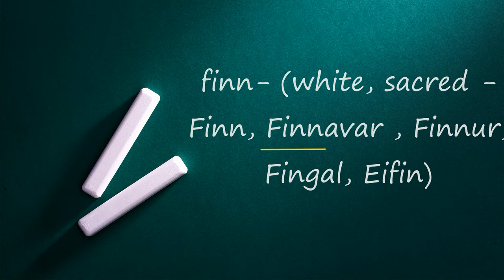№74 IRISH NAMES // CELTIC ORIGIN // 2022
In this video I talk about Irish names of Celtic origin. Are they familiar to you? Keep in mind my pronunciation of names is not perfect, so if you notice that I did not pronounce some name correctly, correct me in the comments ;)
Hi everyone! The purpose of my channel to tell what is hidden behind a beautiful pictures of European life and to talk about the real life of a migrant (for example Ireland and Estonia).

Speak with mistakes, but not afraid it ;)

The channel is not about showing off, life as it is. Real life.
In a word, useful informative content for migrants.
There are many new topics ahead, so join us!

I have a lot of stuff to talk about.

You're free to use this song in your YouTube videos by creating an account with Uppbeat and downloading the track!